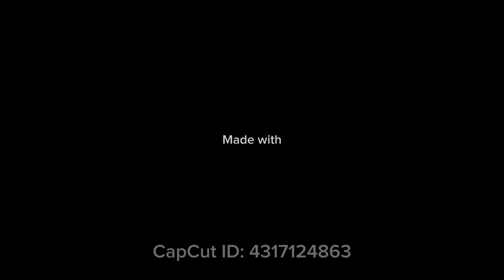You robbed my bank one